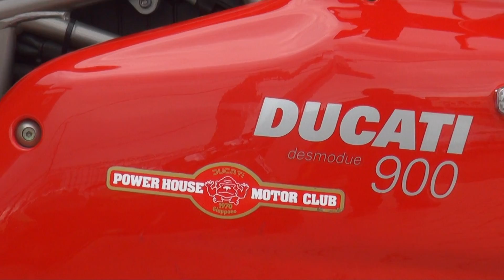PEREORMANCEサウンドを聞け 羨望の的 Super Sport ドゥカティ スーパースポーツ800 DUCATI SS800 ドゥカティ・SS